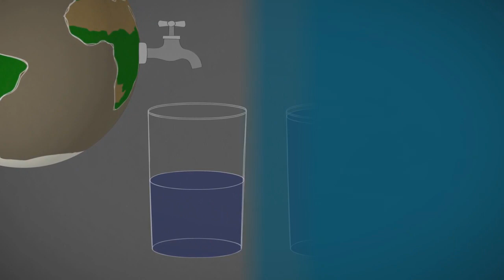JPL | Космошорты. Может ли на Европе быть океан?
Простое и наглядное пояснение, чего следует ждать от спутника Юпитера Европы и почему ее исследования так важны для всего человечества.

Коротко и красиво.

Школьникам всех возрастов КАТЕГОРИЧЕСКИ рекомендуется!